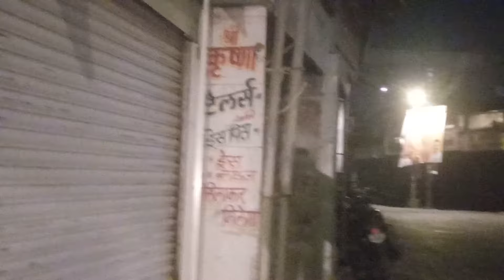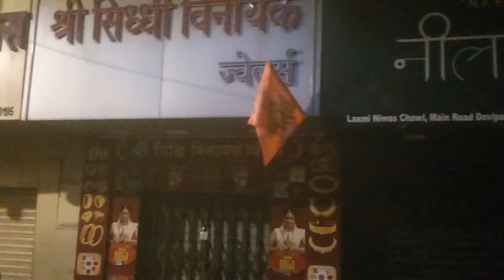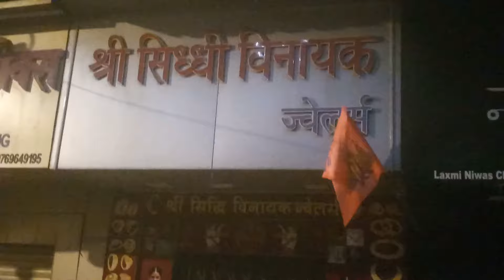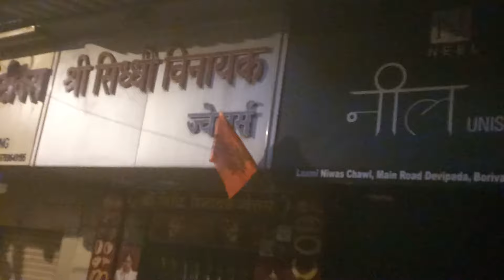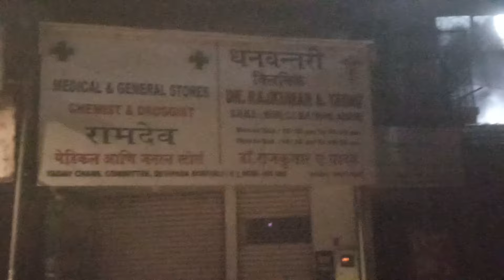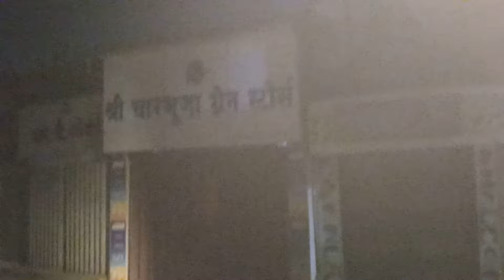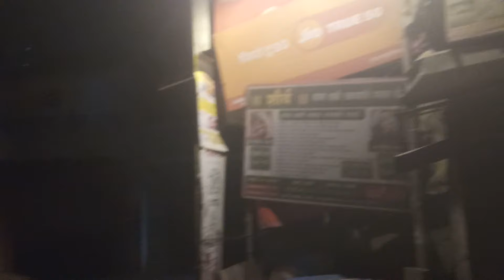मिरा भाईदर च्या जनतेला आनंदाची बातमी. व्हिङिओ ऐका व शेअर करा..रिक्षा टॅक्सी वाले.ऐका....मोकाशी.